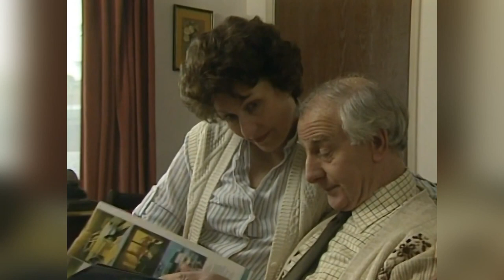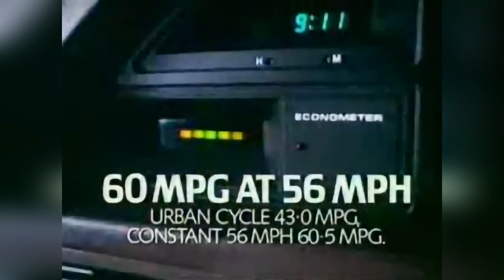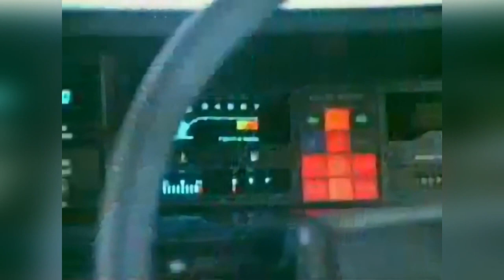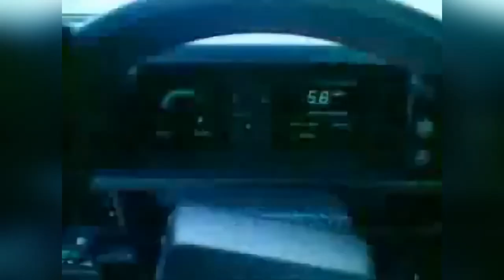Brookside and the Miracle Maestro - a match made in heaven!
Brookside pushes product placement to a whole new level shilling the revolutionary Austin Maestro five-door hatchback in 1983.